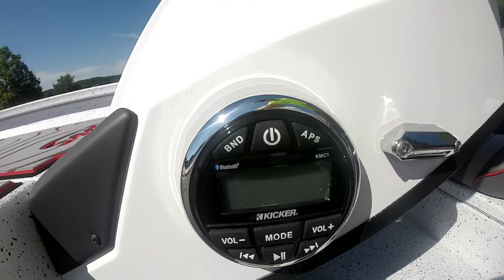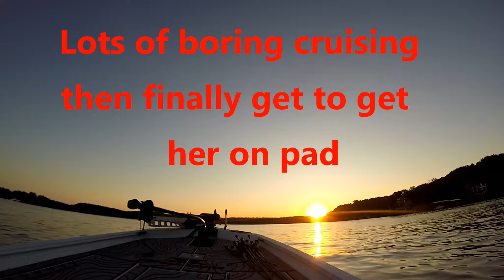I made the switch!!!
Finally was able to pull the trigger on a new boat. stepping away from the mercury powered fiberglass to the Yami powered Xpress X21. Such an amazing ride with all the storage you could need. and that SeaDeck!!! What a comfortable way to fish!